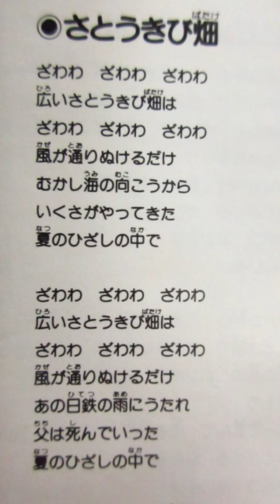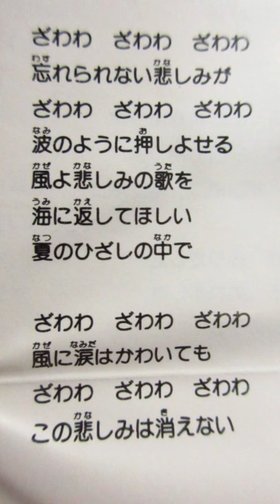NHKみんなのうた さとうきび畑 歌：広美和子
懐かしい曲「さとうきび畑」です。

作詞・作曲・編曲：寺島尚彦

CD「みんなのうた大全集・さとうきび畑～草原情歌」から